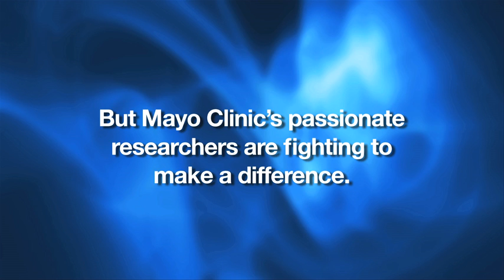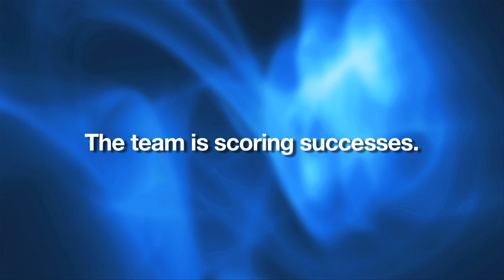It's Why I Come to Work: To Beat Malignant Melanoma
Svetomir N. Markovic, M.D., Ph,D., comes to work everyday for one reason: to cure malignant melanoma. He and his impressive team stop at nothing to help each patient win the battle.